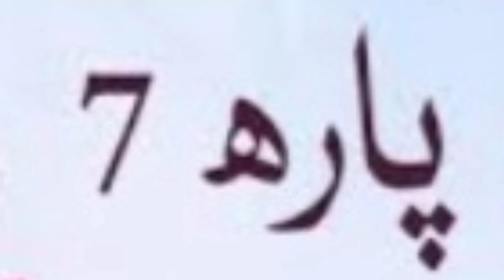05 Surah Al Maidah Hafiz Izan e Muhammad (Full)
surah al maidah with urdu

surah al maidah ayat 114

surah al maidah urdu translation

only

surah al maidah mishary rashid alafasy

surah al maidah ayat number 114

surah al maidah tafseer dr israr

surah al maidah reaction

surah al maidah 109-120

surah al maidah with urdu translation full

surah al maidah shuraim

Al-Ma'idah (Arabic: ٱلمائدة, Al-Māʾidah; meaning: "The Table" or "The Table Spread with Food") is the fifth chapter (sūrah) of the Quran, with 120 verses (āyāt). Regarding the timing and contextual background of the revelation (asbāb al-nuzūl), it is a "Medinan surah", which means it is believed to have been revealed in Medina, instead of Mecca.

Surah
5 of the
Quran
المائدة
Al-Māʼidah

Medinan
Other names
The Feast
Position
Juzʼ 6 to 7
Hizb no.
11 to 13
No. of Rukus
16
No. of verses
120
No. of Sajdahs
none
No. of words
2837
No. of letters
12206
← Quran 4Quran 6 →
The chapter's topics include animals which are forbidden, and Jesus' and Moses' missions. Verse 90 prohibits "the intoxicant" (alcohol). Verse 8 contains the passage: "Do not let the hatred of a people lead you to injustice".[1] Al-Tabligh Verse 67 is relevant to the Farewell Pilgrimage and Ghadir Khumm.[Quran 5:67]

A folio from an 8th century Qur'anic codex, the text after the first red-ink inscription is of the beginning of Surah Al-Mā'idah
Verses 5:32-33 have been quoted to denounce killing, by using an abbreviated form such as, "If anyone kills a person, it would be as if he killed the whole people: and if anyone saved a life, it would be as if he saved the life of the whole people". The same formulation appears in the Mishnah in Sanhedrin.[2] However, a columnist for Mosaic presents evidence suggesting that this coincidence is part of the Quran's critique of Judaism, and early Muslims were aware of this context.[3]

A trial in the Ottoman Empire, 1879, when religious law applied under the Mecelle
1 Covenants are to be fulfilled
2 Lawful meats
3 Heathen pilgrims not to be molested
4 Islam completed—last revelation of the Quran , Certain kinds of food, gaming, and lotteries forbidden
5 Muslims permitted to eat the food of Jews and Christians, and to marry their women
6 The law of purifications
7-8 Believers reminded of the covenant of Aqabah, Muslims should bear true testimony and not let the hatred of a people prevent them from being just
9-11 Muslims should forget old quarrels with brethren
12 God’s favour to Muslims
13-15 Disobedience of Jews and Christians exposed
16-18 Jews and Christians are exhorted to accept Islam
19-20 The divinity of Christ denied
21 Jews and Christians not the children of God
22 Muhammad sent as a warner
23-29 Israel’s rebellion at Kadesh Barnea
30-34 The story of Cain and Abel

35-36 The sin of homicide
37-38 The punishment of theft accompanied by apostasy
39 The faithful exhorted to fight for religion
40-41 The punishment of infidels
42-44 The penalty of theft
45-55 Muhammad to judge the Jews and Christians by the law, gospel, and the Quran
56 Muslims forbidden to fraternise with Jews and Christians
57-58 Hypocrites threatened
59-61 Believers warned and instructed. The fate of the People of the Book[4]
62-63 Muslims not to associate with infidels
64-65 The Jews exhorted and warned
66-69 The hypocrisy and unbelief of the Jews rebuked
70 Promises to believing Jews and Christians
71 Muhammad required to preach
72 He attests to Jewish and Christian Scriptures
73 Believing Jews, Sabians, and Christians to be saved
74-75 The Jews rejected and killed the prophets of God
76-81 The doctrines of the Trinity and Christ’s Sonship rejected
82-84 Disobedient Jews cursed by their prophets
85-88 Jewish hatred and Christian friendship compared
89-90 Muslims to use lawful food etc
91 Expiation for perjury
92-94 Wine and lots forbidden
95-97 Law concerning hunting and gaming during pilgrimage
98-100 Pilgrimage and its rites enjoined
101-102 The Prophet not to be pestered with questions
102-104 Heathen Arab customs denounced
105-107 Wills to be attested by witnesses
108 The prophets ignorant of the characters of their followers
109-110 Jesus—his miracles—God’s favour to him
111 The apostles of Jesus were Muslims
112-114 A table provided by Jesus for the apostles
115-118 Jesus did not teach his followers to worship him and his mother
119 The reward of the true believer
120 God is sovereign [5]

The idea of textual relation between the verses of a chapter has been discussed under various titles such as nazm and munasabah in non-English literature and coherence, text relations, intertextuality, and unity in English literature. Hamiduddin Farahi, an Islamic scholar of the Indian subcontinent, is known for his work on the concept of nazm, or coherence, in the Quran. Fakhruddin al-Razi (died 1209 CE), Zarkashi (died 1392) and several other classical as well as contemporary Quranic scholars have contributed to the studies.[6] The entire Qur'an thus emerges as a well-connected and systematic book.